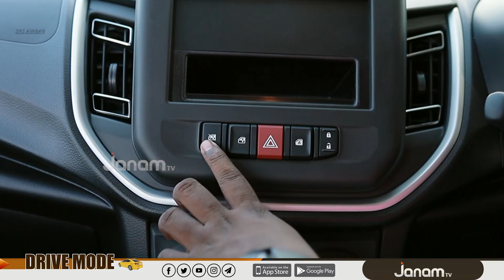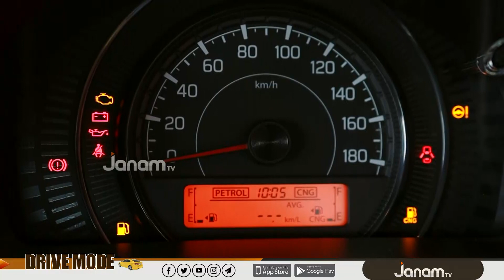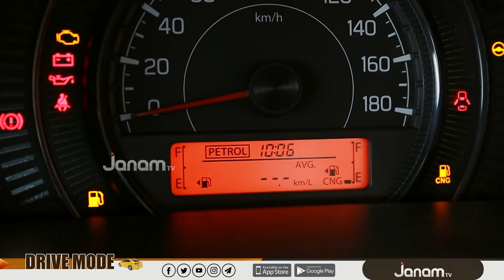മൈലേജിന്റെ രാജാവ് .. Mileage King | DRIVE MODE | SUZUKI CELERIO CNG 2022 | JANAM TV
ANCHOR : VISHNU KARUNAKARAN